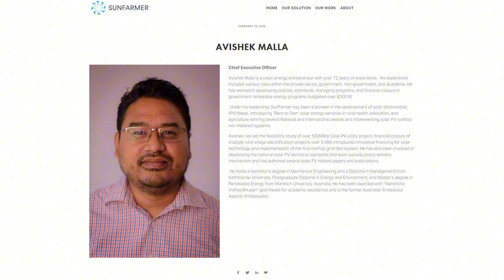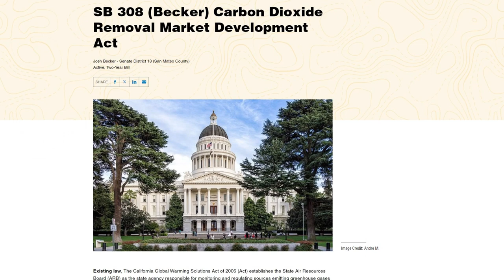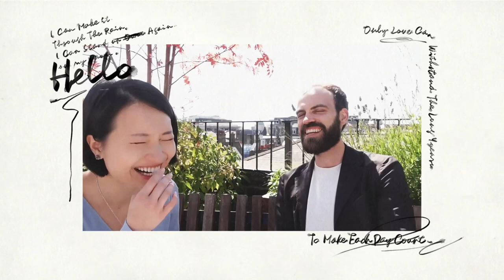From Corporate to Climate Advocacy - How Co-Founder of Carbon Gap, Eli, Changed The Narrative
Eventually, our passion guide us back to who we are and what we are passionate about. From university to impact investing, from California to Nepal, no matter what he does, Eli is first and foremost a climate person.

And you know what, fighting climate change need a better story, it also needs more people to work in climate. That's why in this episode of Escape 9 to 5, I sit down with Eli, a passionate climate advocate, who shares his incredible journey from a traditional career path to becoming a pioneer in the carbon removal space.

Tune in to hear how Eli escaped the 9 to 5 grind to make a real impact in the fight against climate change! 🌍

If you enjoy this episode, you will also like my other podcast Bite-Size Climate Tech 🎙 a bite-size content about the coolest climate technology, I’m interviewing scientists, entrepreneurs to dissect the concept to an easy format!

Chapters
0:00 Intro
01:49 - Two Truths and a Lie
05:00 - Why Then? The pivotal moment
21:13 - What Now? Carbon Gap's impact and the future of carbon removal.
37:23 - What's Next? Exploring the next big challenges and opportunities in the industry.
56:29 - Lightning Round

3. Alex Dilling, 7 course Tasting Menu | Uncover the Secret of Gaining 2-Michelin Stars in 6 Months